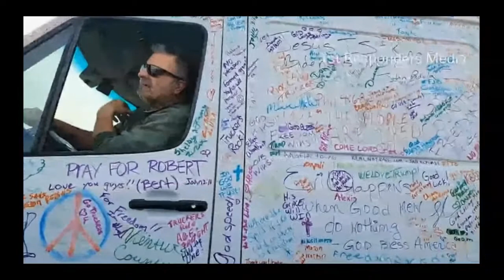People's convoy to DC - Day 3 2022 Feb 25th